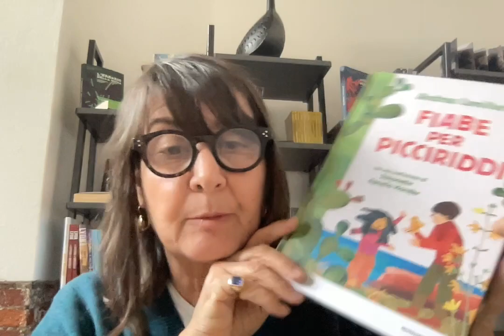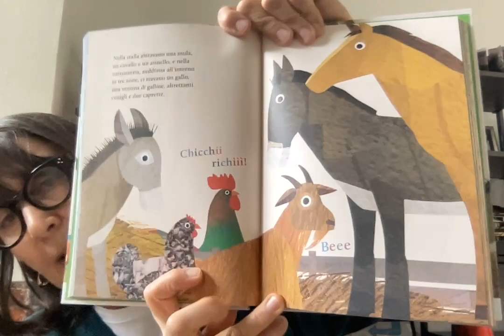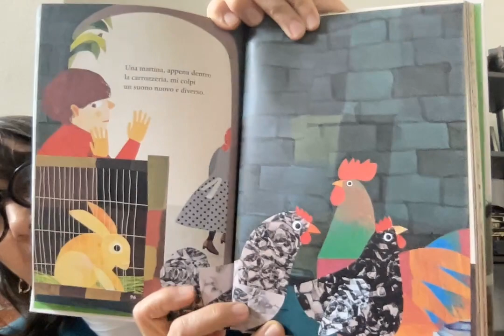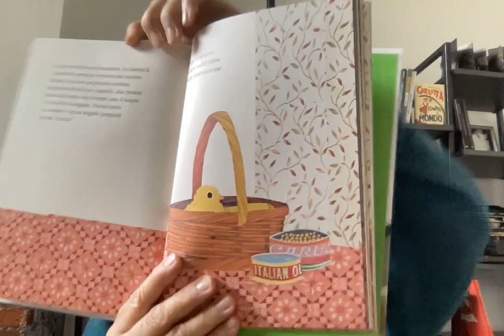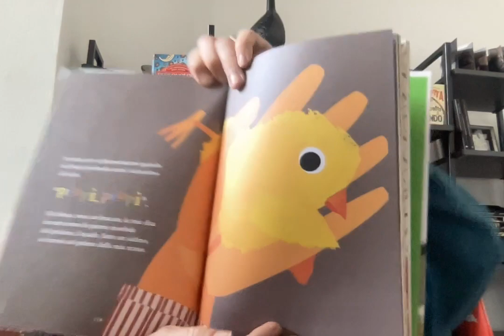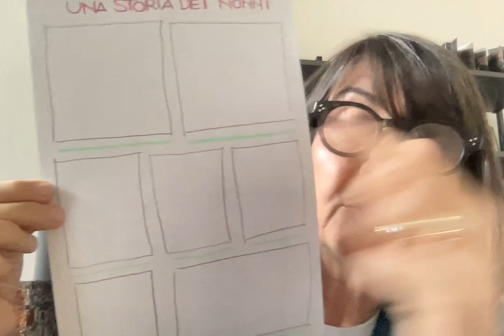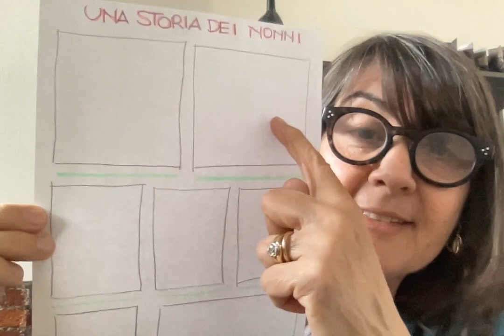Piccoli lettori crescono_Lettura 18 aprile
Lodovica Cima legge dei brani tratti da “Storie per picciriddi” di Andrea Camilleri, con illustrazioni di Giulia Orecchia e la prefazione di Simonetta Agnello Hornby (Mondadori). Al termine verranno fornite alcune istruzioni per un piccolo lavoro a tema.